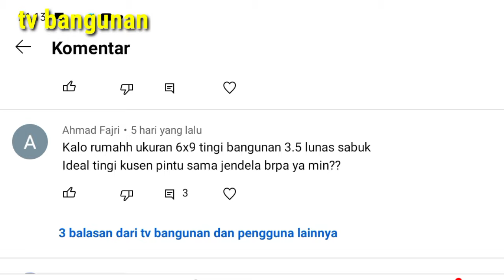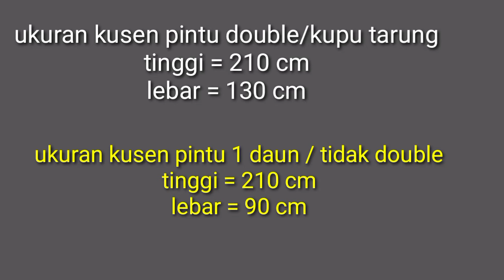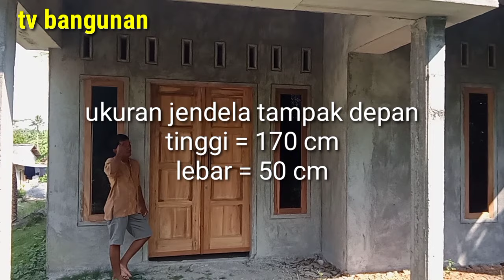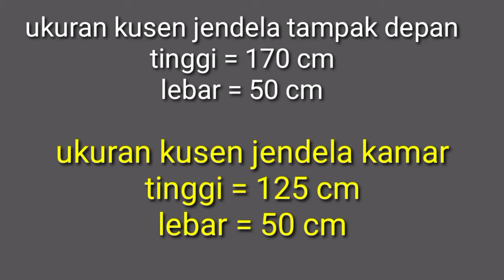ukuran kusen pintu dan kusen jendela rumah minimalis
ukuran kusen pintu dan kusen jendela sangat penting ya supaya terlihat seimbang/cocok dan juga rumah menjadi enak di lihat.
untuk menentukan tinggi kusen pintu dan jendela harus di sesuaikan dengan dengan tinggi rumahnya
dan berikut adalah ukuran tinggi kusen pintu minimal dan maksimalnya

ukuran tinggi minimal kusen pintu = 200cm.
ukuran tinggi standar kusen pintu = 210cm.
ukuran tinggi maksimal kusen pintu =230cm

ukuran tinggi minimal jendela depan = 150cm
ukuran tinggi standar jendela depan = 170 cm
ukuran tinggi maksimal jendela depan =200cm.

ukuran tinggi minimal jendela kamar = 100cm
ukuran tinggi standar jendela kamar = 130cm
ukuran tinggi maksimal jendela kamar = 150cm

ok terima kasih semoga bermanfaat
ukuranpintu_dan jendela